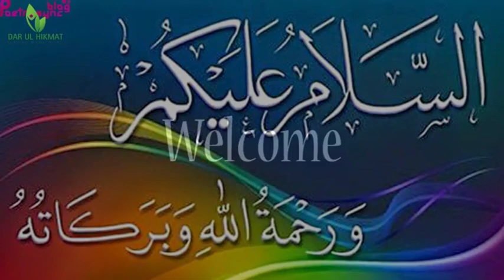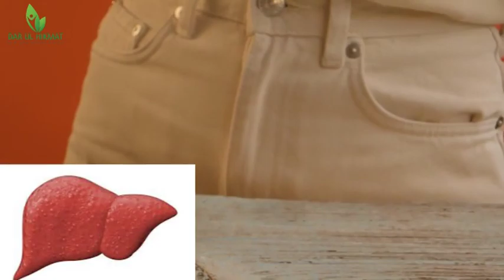Papaya Benefits | Papita k faiday | Dar ul Hikmat Urdu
You will got in this video:

papita ke fayde in urdu
papita ke beej ke fayde
papita se ilaj